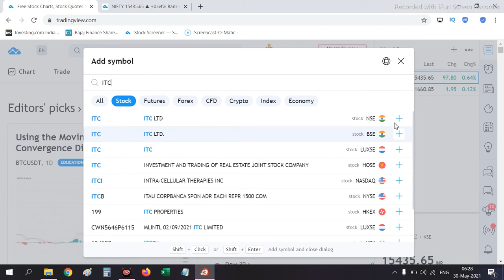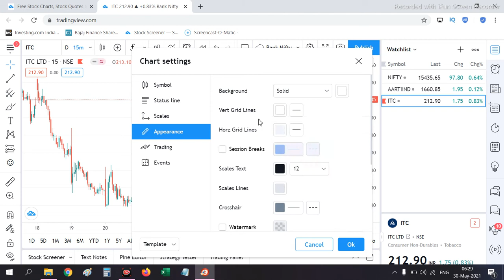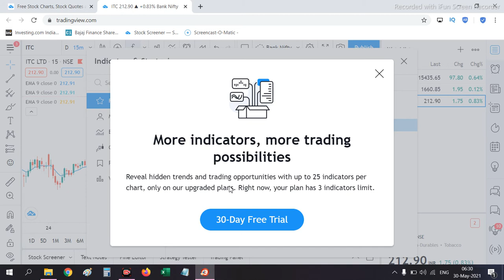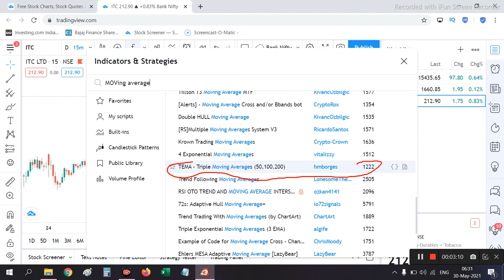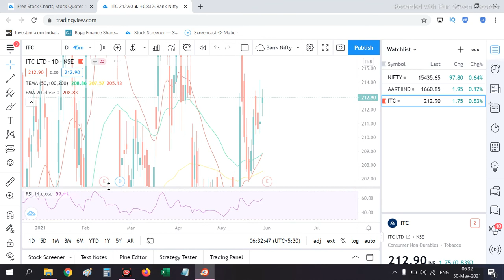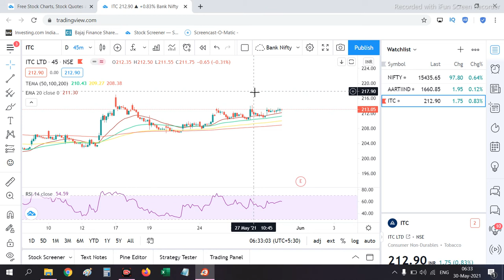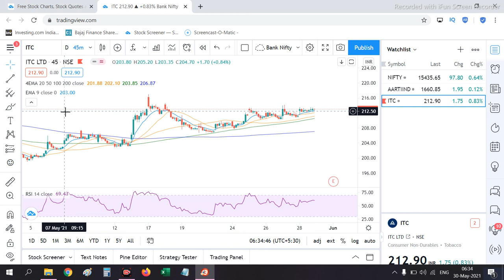How To Add More Indicators in A Free TradingView Account Tradingview Chart Price Action